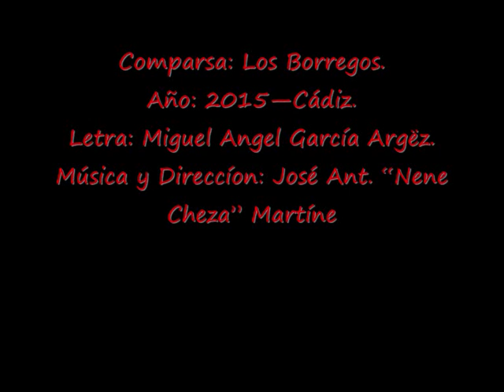2015- Comparsa- Los Borregos-Cuplé: Con las promesas.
Comparsa: Los Borregos.
Año: 2015—Cádiz.
Letra: Miguel Angel García Argëz.
Música y Direccíon: José Ant. “Nene Cheza” Martínez.